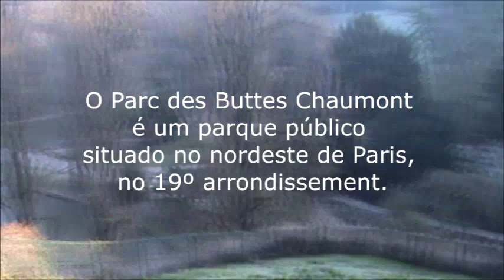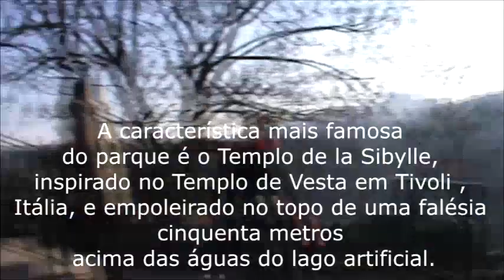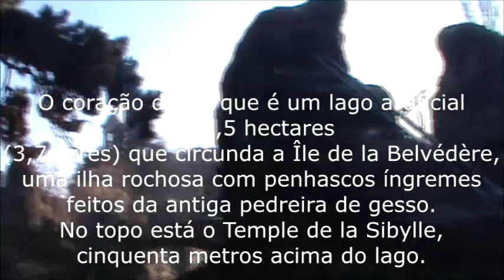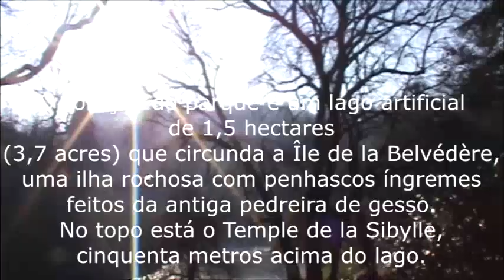Parc Buttes Chaumont - Viaje Com Leandro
@leandro_aldebaran - Instagram
Viaje com Leandro Facebook
O Parc des Buttes Chaumont  é um parque público situado no nordeste de Paris , França , no 19º arrondissement . Ocupando 24,7 hectares (61 acres), é o quinto maior parque de Paris, depois do Bois de Vincennes , Bois de Boulogne , Parc de la Villette e Jardim das Tulherias .

Inaugurado em 1867, no final do regime de Napoleão III , foi construído de acordo com os planos de Jean-Charles Adolphe Alphand , que criou todos os principais parques exigidos pelo imperador. O parque tem 5,5 quilômetros (3,4 milhas) de estradas e 2,2 quilômetros (1,4 milhas) de caminhos. A característica mais famosa do parque é o Templo de la Sibylle, inspirado no Templo de Vesta em Tivoli , Itália, e empoleirado no topo de uma falésia cinquenta metros acima das águas do lago artificial.